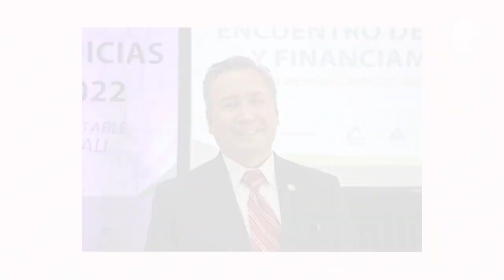Alcaldesa de Calexico planea albergar a personas en situación de calle | La Voz de la Frontera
Una inversión de aproximadamente cinco millones de dólares será destinada para construir en Calexico, California, un albergue para atender a personas en situación de calle y a jornaleros agrícolas que cruzan diariamente de Mexicali, Baja California a esa ciudad.